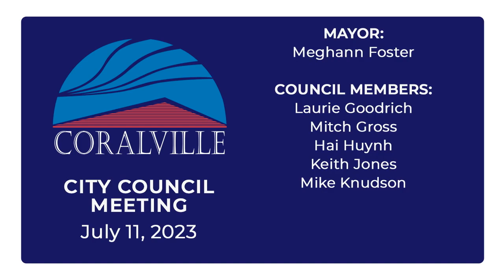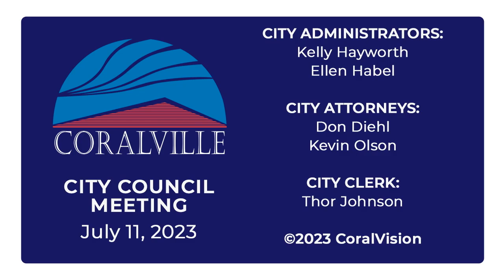Coralville City Council Meeting (July 11, 2023)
Click on time stamps to jump to any point in the meeting
0:00 Coralville City Council Meeting July 11, 2023

0:10 Item 1. Call to order

0:23 Item 2. Roll call

0:38 Item 3. Approve agenda

0:48 Item 4. Community comments

1:22 Item 5. Parcel located at Acorn Drive and James Street adjacent to Jacobs Clear Creek Seventh Subdivision

2:58 Item 6. Forevergreen Heights

4:36 Item 7. Utility Resilience Project

5:47 Item 8. Commission Appointement

6:25 Item 9. Consider motion to approve Consent Calendar as presented or amended

6:58 Item 10. City Administrator's report

8:16 Item 11. Mayor's report

11:17 Item 12. City Attorney's report

11:44 Item 13. Committee and Councilmember's report

18:31 Item 14. Motion to adjourn